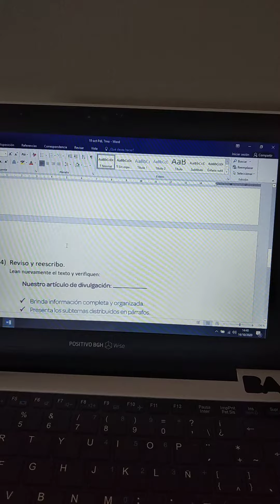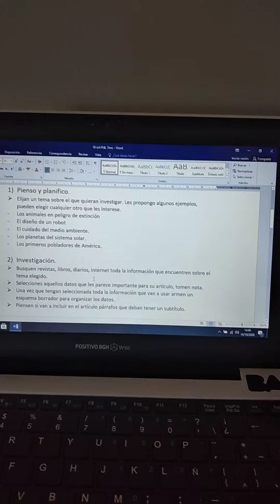Plan de Continuidad Pedagógica - 7° grado - Prácticas del Lenguaje - Semana del 19/10 al 23/10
Seño Betina.